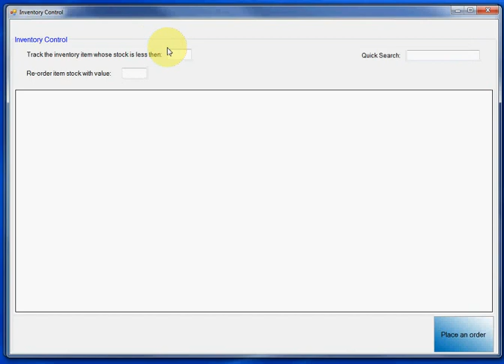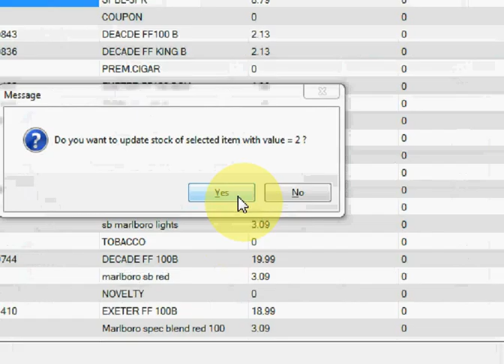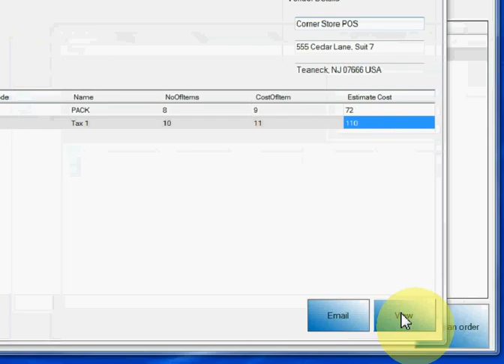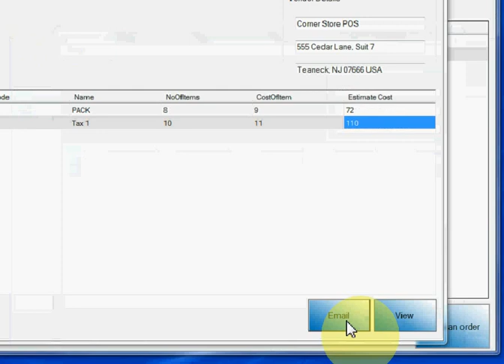Inventory Control With Corner Store POS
This video will demonstrate how to track your inventory will low stock and re -- order items with new stock value. Also, you can view and email purchase order for your low stock inventory item.